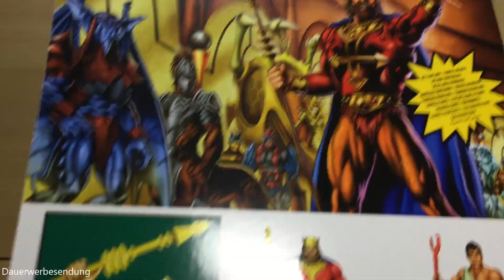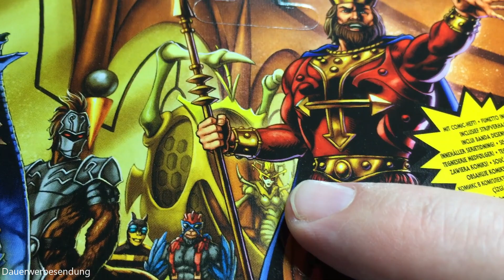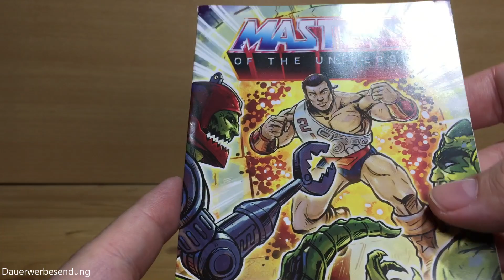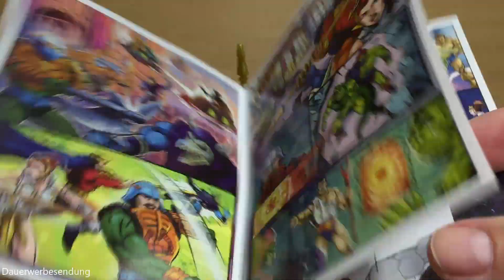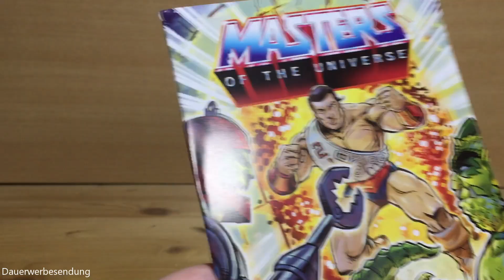King Randor™ Action Figur Review | Masters of the Universe Origins™ | Mattel™ | German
In dieser Folge von FoxToyBox nehmen wir uns King Randor™, aus der Masters of the Universe Origins™ Toyline unter die Lupe.

In this episode of FoxToyBox, we take a closer look at King Randor™, from the Masters of the Universe Origins™ toyline.